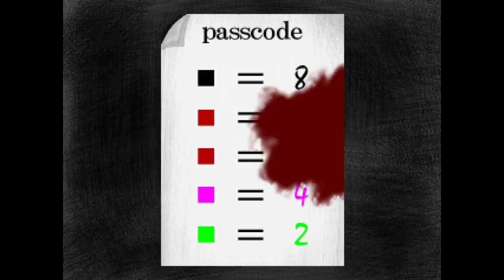Purgatory 2 - This Is The BEST Most ANIME Horror Story EVER [ 1 ]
Purgatory 2 is the sequel to Purgatory, an RPG Maker horror game that has the best written story ever. The sequel amps things up and becomes an epic of epicist proportions with love, friendship, drama and twists.